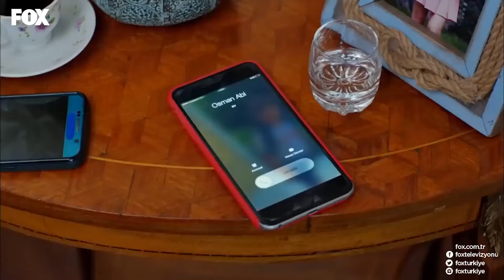How Do You Think I'll Forgive You? - No. 309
How Do You Think I'll Forgive You? - I DO NOT WANT YOU

PRODUCTION: GOLD FİLM
PRODUCTOR: ŞENAY ABACI TURGUT
DIRECTOR: HASAN TOLGA PULAT
SCENARIO: ASLI ZENGİN- BANU ZENGİN
MUSICIANS: VOLKAN AKMEHMET- İNANÇ ŞANVER
JENERIC SONG: BURAY
LINE PRODUCER: AYNUR BAŞGÖK
GENRE: ROMANTIC COMEDY